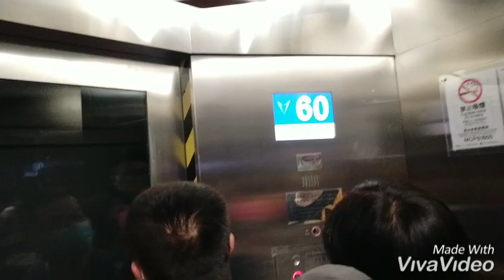Buffet at 360 Restaurant Macau Tower Part2 (O5-23-21)